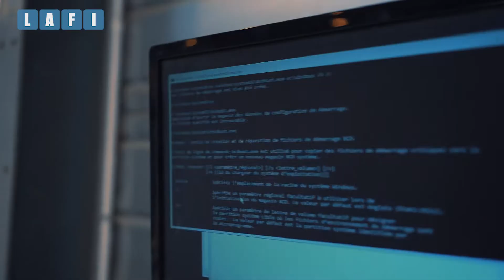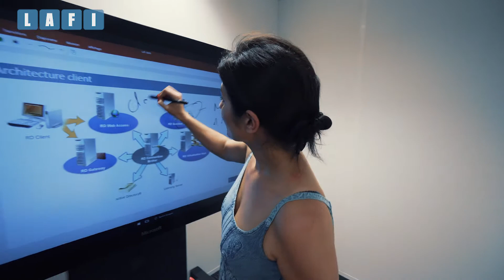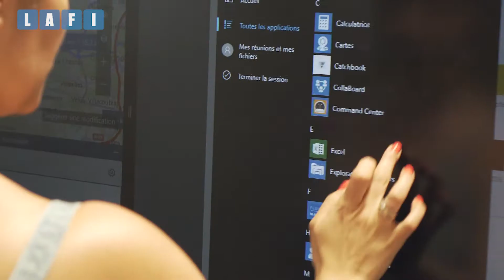LAFI - 1987 -2017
L'histoire de Lafi, des premiers serveurs d'impression, à la transformation digitale des entreprises, 30 ans de technologie